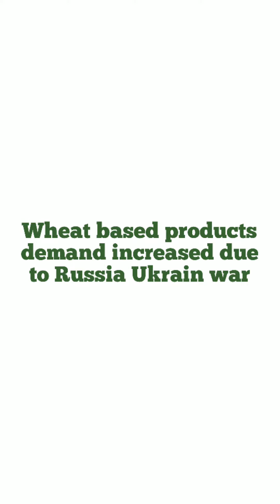Why ITC share is moving up ?